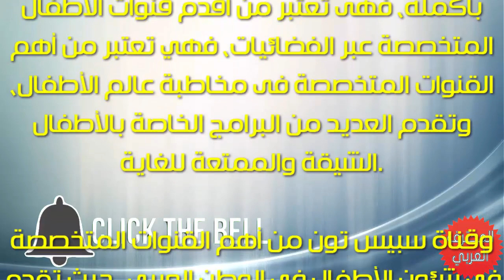تردد قناة سبيس تون 2020 الجديد على النايل سات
نايل سات 11785 (V) 27500 – 3/4 SD

تردد قناة سبيس تون إحدى قنوات نايل سات الفضائية ، سبيس تون أنها واحدة من أشهر قنوات الأطفال ، حيث أنها تعد أول قناة للأطفال التي أطلقت خصيصًا للأطفال فقط ، وبعد إطلاقها هناك كانت العديد من قنوات الأطفال على القمر الصناعي Nilesat ، تعمل القناة على مدار 24 ساعة في اليوم دون انقطاع أو تشفير بسبب وصولها المجاني.